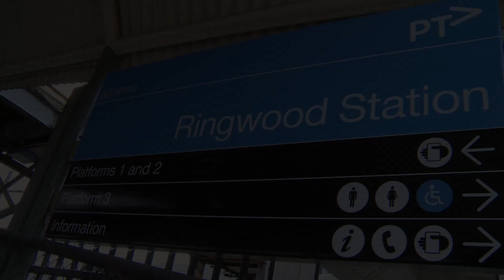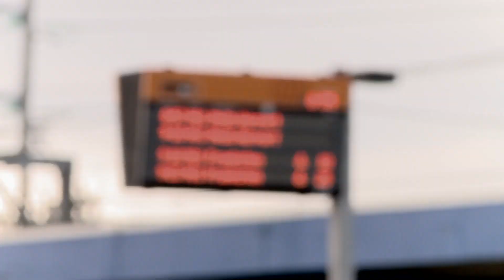Ringwood Station Upgrade - Contract Award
Minister for Public Transport and Roads Terry Mulder announces contract award for major works to upgrade the Ringwood Station and bus interchange.